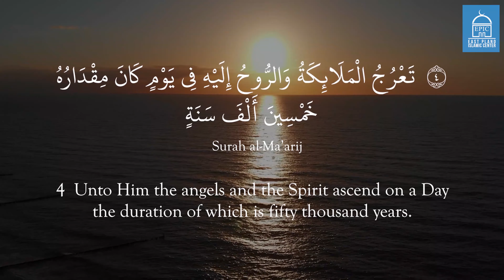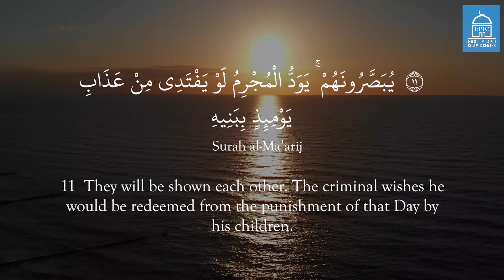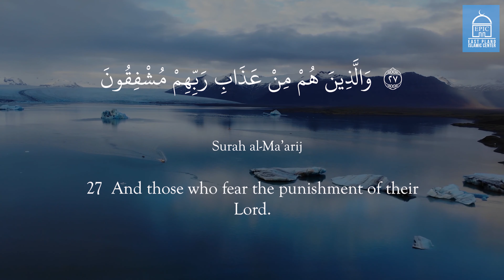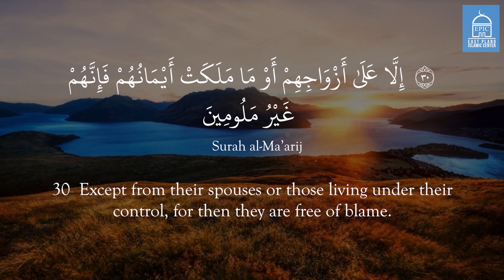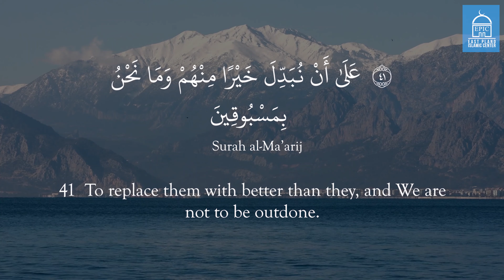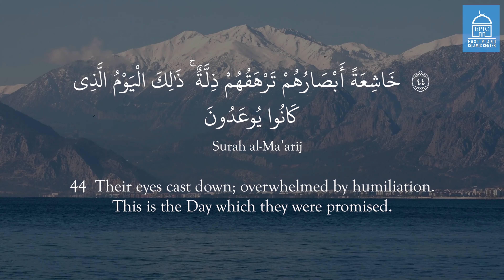Surah Ma'arij | Quran Recitation | Shaykh Sajjad Gul